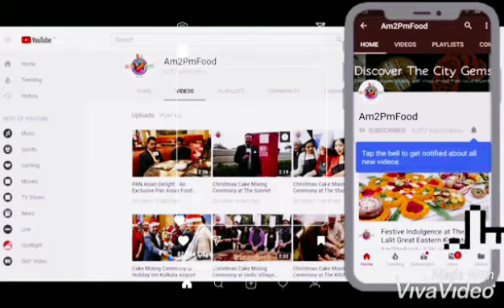My den Roadhouszz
Ipl new menu launch in Roadhouzz